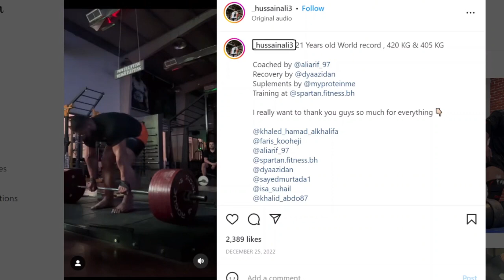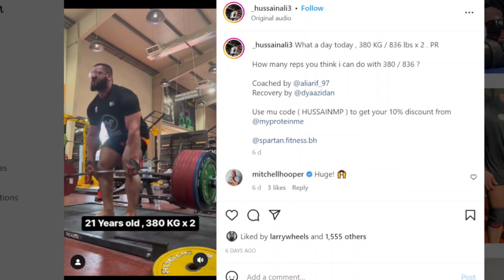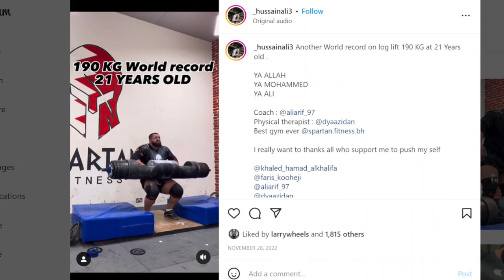The 21 Year Old Monster That is Stronger Than Larry Wheels!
The freakiest strongman you've never heard of.